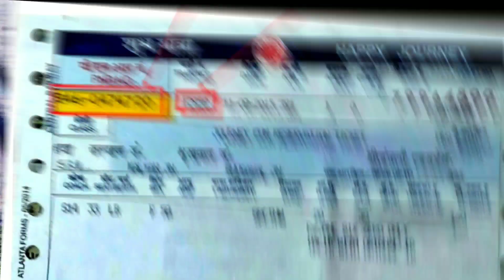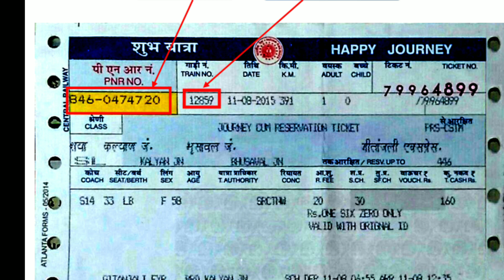वाराणसी - मैसूरू एक्सप्रेस | Varanasi Mysuru Express | 16230 Train | Train INformation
यह ट्रेन नंबर 16229/16230 का उपयोग करते हुए मैसूर जंक्शन और वाराणसी जंक्शन के बीच सप्ताह में दो बार चलती है।

ट्रेन के महत्वपूर्ण पड़ाव हैं:

मैसूर जंक्शन
बैंगलोर सिटी
यशवंतपुर जंक्शन
तुमकुर
अर्सिकेरे जंक्शन
कदुर जंक्शन
चित्रदुर्ग
बेल्लारी जंक्शन
गुंतकल जंक्शन
वादी जंक्शन
गुलबर्गा
सोलापुर
दौंड जंक्शन
मनमाड जंक्शन
भुसावल जंक्शन
खंडवा जंक्शन
इटारसी जंक्शन
जबलपुर जंक्शन
कटनी जंक्शन
मैहर
सतना जंक्शन
चेओकी जंक्शन
मिर्जापुर
वाराणसी जंक्शन

Mysore - Varanasi Express is an express train belonging to the South Western Railway zone in India. It runs twice a week between Mysore Junction and Varanasi Junction, using train numbers 16229/16230.

The important halts of the train are:

Mysore Junction
Bangalore City
Yesvantpur Junction
Tumkur
Arsikere Junction
Kadur Junction
Chitradurga
Bellary Junction
Guntakal Junction
Wadi Junction
Gulbarga
Solapur
Daund Junction
Manmad Junction
Bhusaval Junction
Khandwa Junction
Itarsi Junction
Jabalpur Junction
Katni Junction
Maihar
Satna Junction
Cheoki Junction
Mirzapur
Varanasi Junction